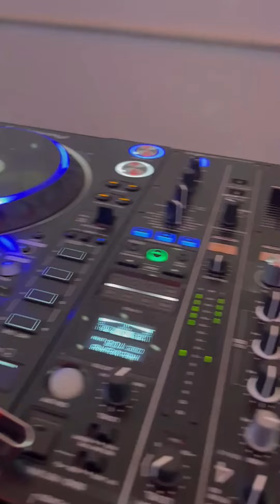Wedding & Party DJ in Rome, Italy - DJ Mary